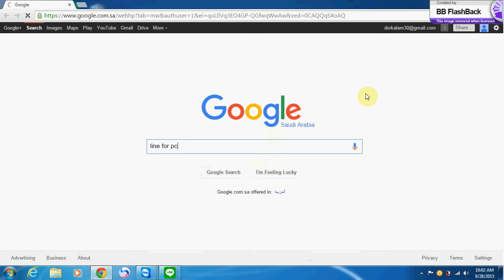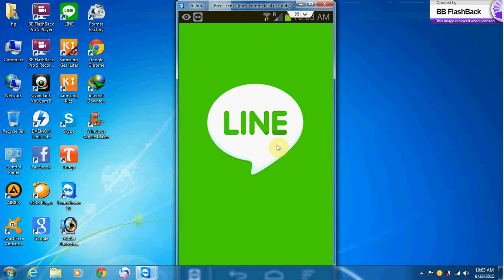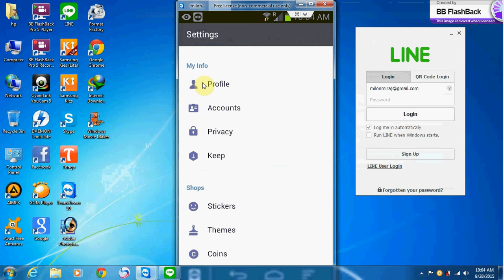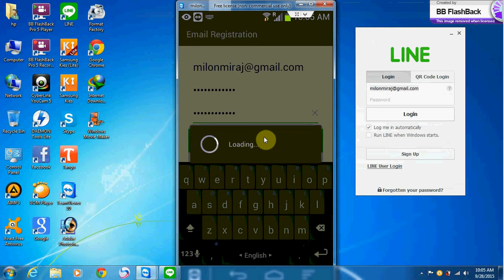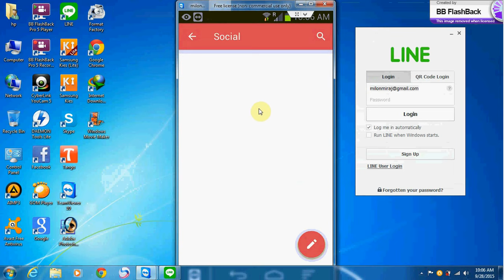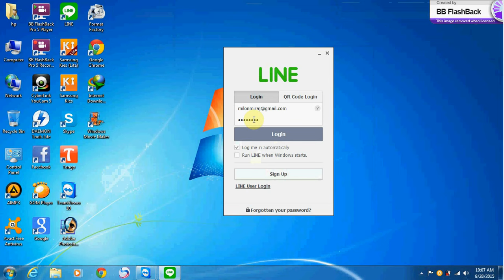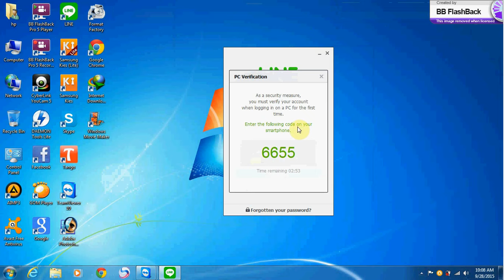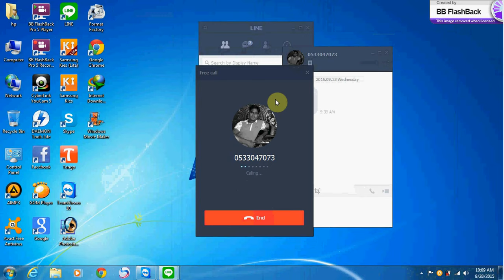how to download and use line on your pc 2015 (বাংলা)